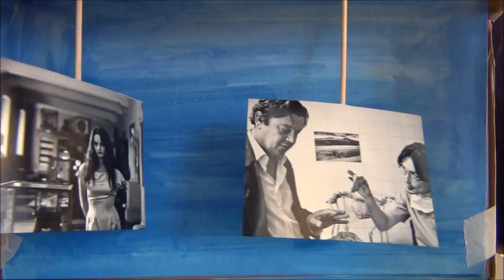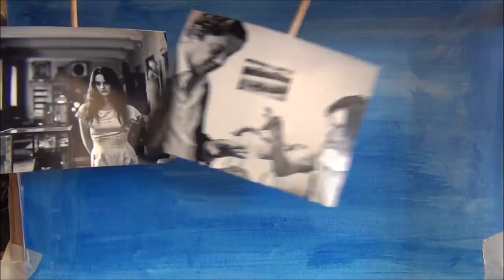The Orphan Girl without an Arm Movie Puppet Theater